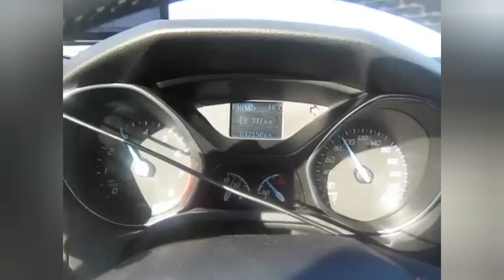Рессорная подвеска прицепа, каравана, автодома, прицепа дачи.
Установка рессорной подвески на прицепы.
мы находимся г. Челябинск.